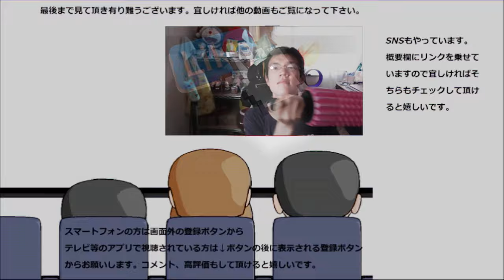【サイレント】 紅茶花伝ロイヤルミルクティーを只飲むだけ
紅茶花伝ロイヤルミルクティーをただ黙って飲むだけの動画です。濃厚且つ円やかで美味しいですね～ミルクがここまで濃厚な紅茶は初めて飲んだかもしれません。
贈り物は此方まで↓
〒153-0042